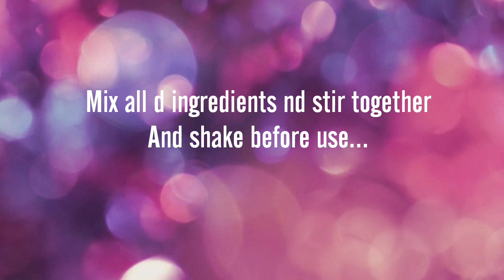DIY Gift idea|| Homemade Hand Liquid Soap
Hey guys,

In this video I have shown how to make homemade hand Liquid soap with simple ingredients.